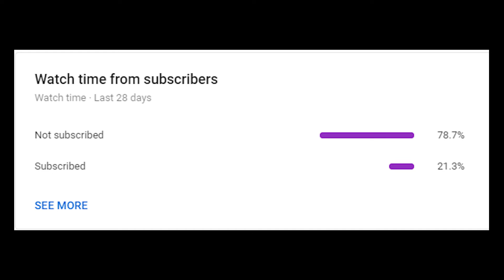ROBLOX SPLEEF? (Fall Block) | FT Signicial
Today I and Signical will play a game called "Fall Block" It is a game similar to TNT Run and or spleef in minecraft.